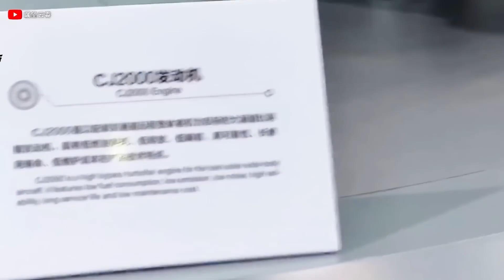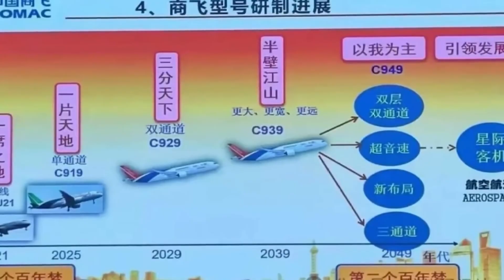China’s C939 Superjet: The Secret Plan to Replace Boeing and Airbus by 2035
China is preparing to shake up the aviation world with the C939 Superjet, a next-generation wide-body aircraft designed to rival the Boeing 777X and Airbus A350 by 2035. In this video, we uncover the secrets behind China’s most ambitious aircraft project yet — its technical design, aviation supply chain strategy, geopolitical impact, and how it could end the decades-long Boeing-Airbus duopoly. Is the world ready for a new aviation superpower? Watch to find out.